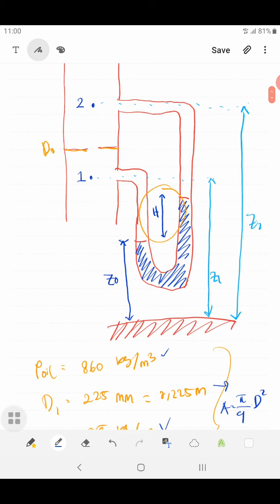06 - Fluid Transport - Orifice - Example